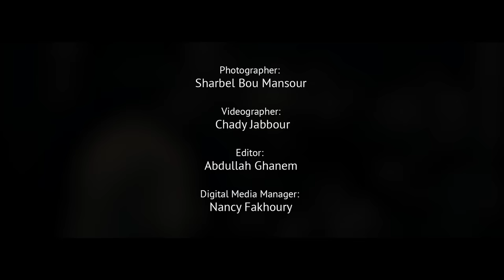Wael Kfoury - Akhadet El Arar | وائل كفوري - أخدت القرار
Lyrics by: Mounir Bou Assaf | كلمات: منير بو عساف
Composed & Arranged by: Melhem Abou Chdid | ألحان وتوزيع: ملحم أبو شديد

 :كلمات الأغنية

صِرت معوّد عَ الفِرقَه ما بترجّى حَدا يضَلّ
ولا بِحترِق عَ مَلقى ولا بتعذّب لمّا فِلّ
خَلص أخدت القرار يَعني هَيك وبإختصار
يَلّي بَدّو يِبقى يِبقى ولّي بَدّو يفِلّ يفِلّ

صِرت معوّد عَ جروحي مِن إيدين الحَبّيتُن
وِلّي عطَيتن مِن روحي ما يرِدّو يَلّي عطَيتُن
حَتّى اللّي قِلت عَنّو بهالدني ما في مِنّو
طلع مِتلو مِتل الكلّ

اللّي باعو حُبّي الغالي وخِسروني مِن إيدَيهن
زَعَلي مَنّو عَ حالي والله زِعلان علَيهُن
وِلّي مفَكّر ظلَمني وقت اللّي بِعِد عَنّي
ظَلم حالو لمّا فَلَ